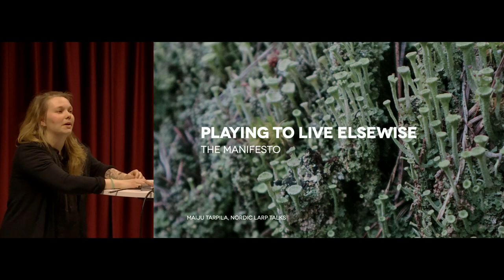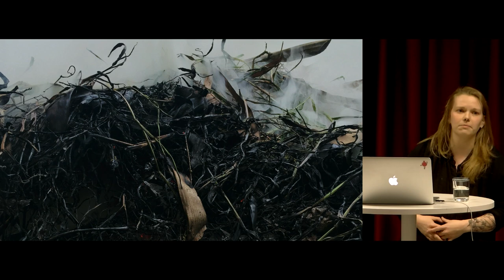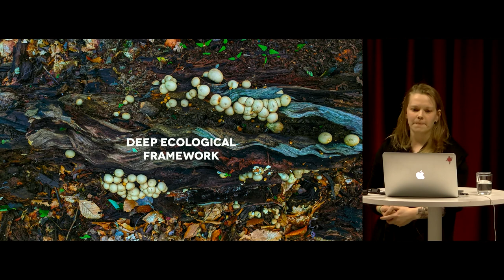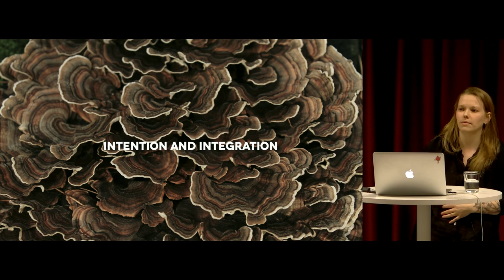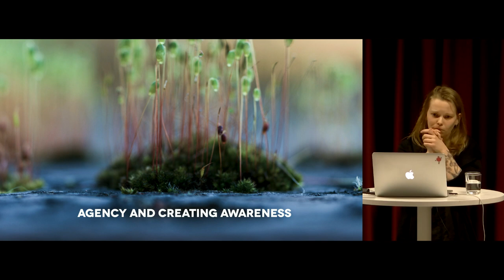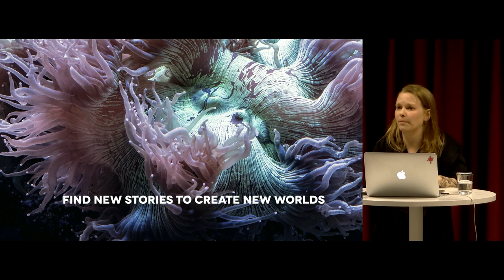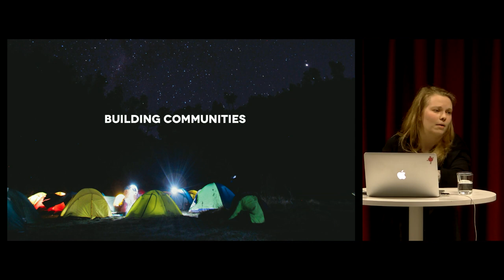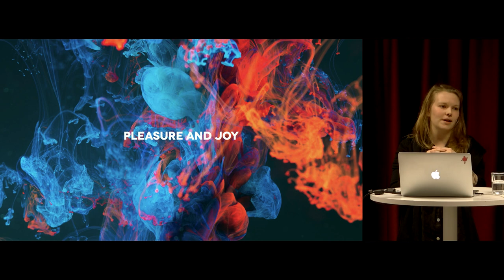Playing to Live Elsewise - Maiju Tarpila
Maiju Tarpila is a Finnish artist and pedagogue who’s larp practise is embedded in questions of community, resilience and living within the ecocrisis. Her previous work includes larps such as Projekti X, Viimeiset and the Kaski-trilogy. At the moment she teaches larp at the University of Arts Helsinki and is working on a two year grant on larps that imagine and embody experience beyond fossil capitalism.

For there to be a future filled with play, there needs to be huge shift in how we live and play. In her talk Maiju Tarpila presents the Manifesto of Playing to Live Elsewise, a collection of principles that suggest a starting point for practising larp in the times of the ecocrisis.

Nordic Larp Talks Tampere 2024.
Recorded April 10th at Paidia - Living Lab of Play

Nordic Larp Talks is a series of short, entertaining, thought-provoking and mind-boggling lectures about projects, ideas and design practice from the Nordic and collaborative traditions of live action role-playing.